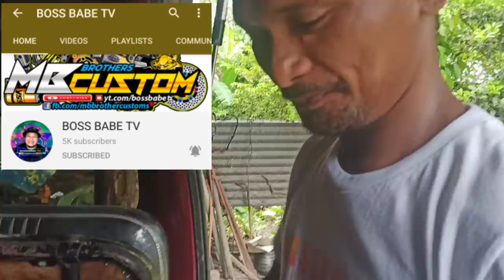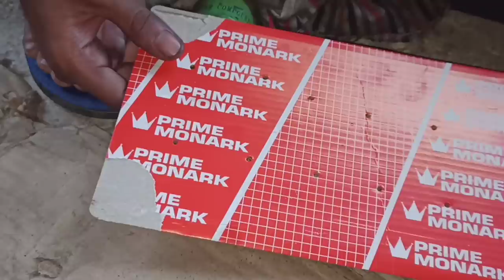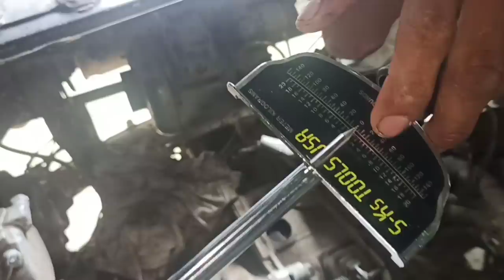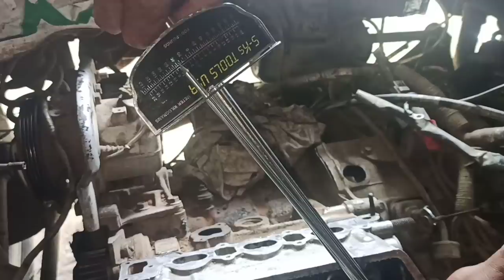HARD STARTING SINGAW ANG VALVOLA|SUZUKI|VERSA VAN| MULTICUB SCRUM F6A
hard starting singaw Ang valvola-Suzuki
Versa van|multicub scrum F6A